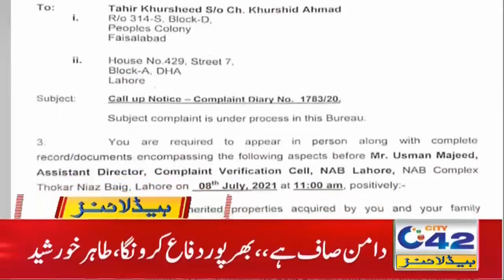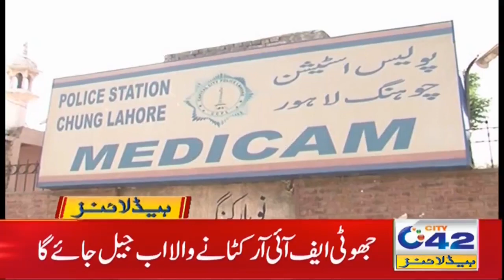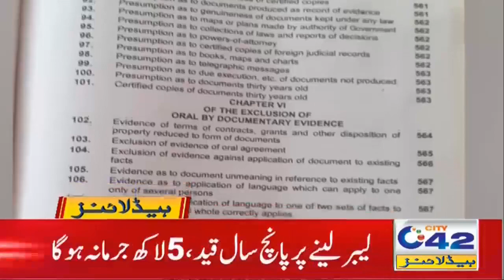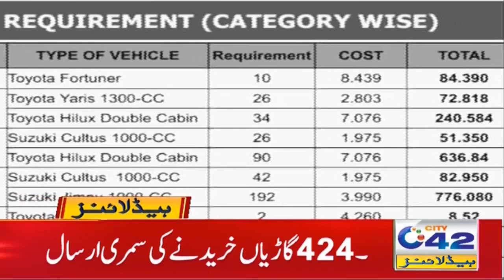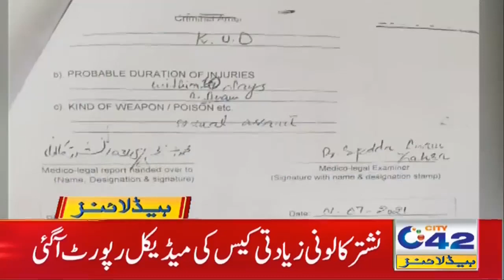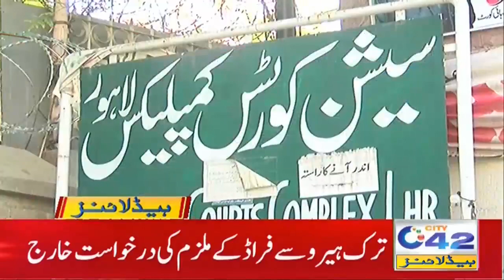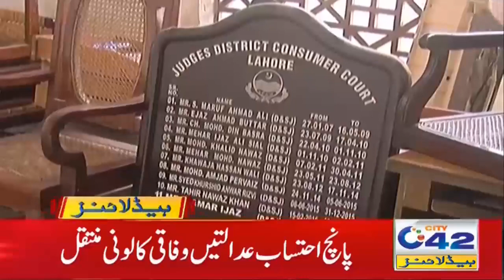MED Department Weather Prediction | 3am News Headlines | 3 July 2021 | City 42